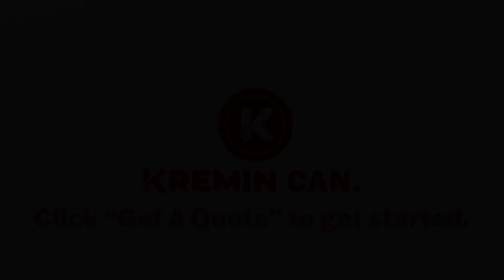Medical Device Manufacturing with Kremin Inc.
Kremin brings the full spectrum of contract manufacturing services under one roof. Why? It’s simple: fewer set-ups = quicker deliveries and less overhead. We have outfitted ourselves to take mid-volume medical equipment productions all the way from custom machining to finishing to even shipping and packing. We’ve helped create medical devices and instruments in advanced orthopedics, endoscopy, and more.

Our specialty in swiss turning has given us a special ability to better serve partners in the medical device markets. Many of these projects require very small and complex components that are only cost-effective when produced by swiss screw machining. Medical OEMs and suppliers count on us to provide parts that meet tight tolerances. Quality and attention to detail are everything when the components may be going into a human body.

Our shop has been certified to ISO 13485:2016 standards, and our smaller size gives us great agility when it comes to getting started on new projects or responding to our partners’ needs.

Kremin Inc. is an American machine shop in Frankenmuth, MI specializing in high-precision machining and advanced manufacturing.

We have the team, know-how, and the tech to get your projects complete. CNC Swiss Screw Machining, Milling, Turning, Finishing, Inventory Management. All the services you need. Servicing industries like aerospace, defense, medical device and more.